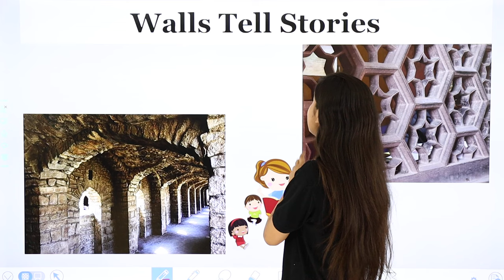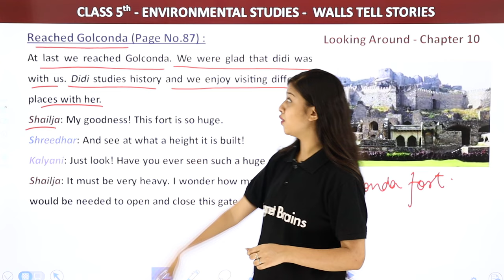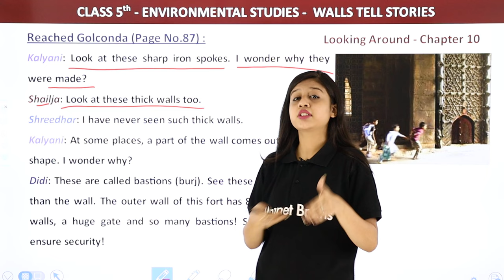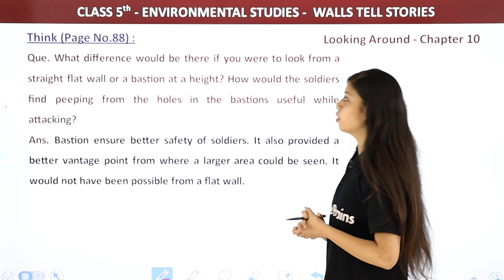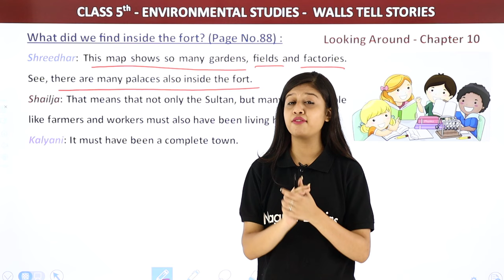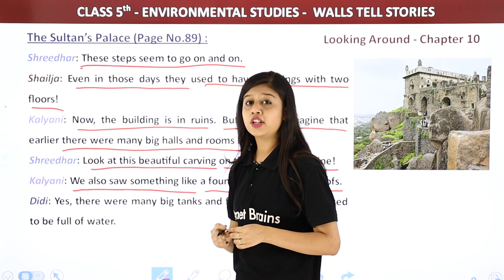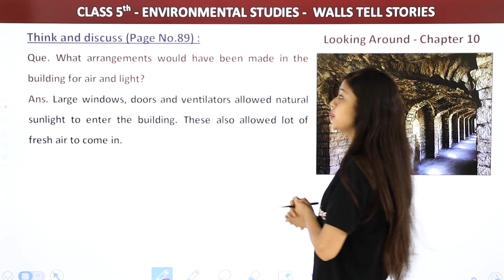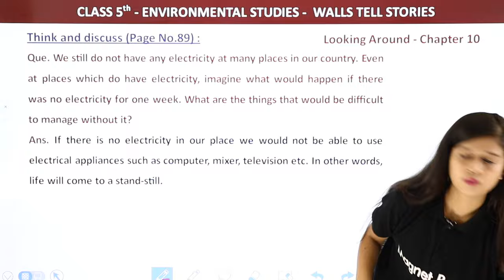Class 5 EVS Chapter 10 | Reached Golconda - Walls Tells Stories Explanation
✔️ Class: 5
✔️ Subject: Environmental Studies
✔️ Chapter: Walls Tell Stories
✔️ Topic Name: Reached Golconda